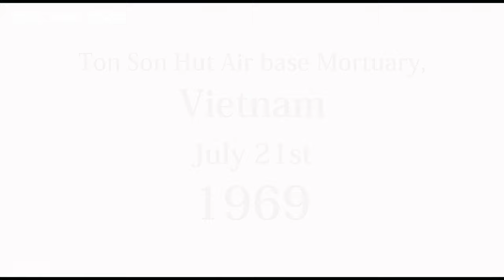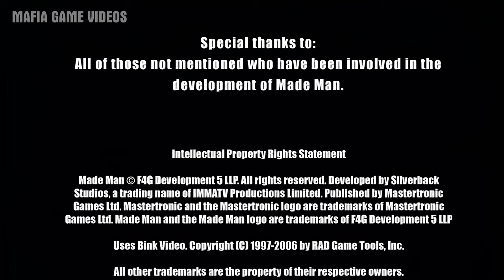Made Man - Full Game Walkthrough in 4K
Made Man Full gameplay playthrough of all story missions from Intro to Ending (Mademan Game Movie). Playing on PC in 4K 60ps. No commentary longplay playthrough.

Video Timestamps
- 0:00 Mission 1 - A Little Business
- 15:40 Mission 2 - Eggs
- 27:38 Mission 3 - A Little More Business
- 36:31 Mission 4 - The Print Job
- 41:51 Mission 5 - Calvary Cemetery
- 47:10 Mission 6 - Family Matters
- 1:02:55 Mission 7 - FBI
- 1:14:30 Mission 8 - Jade
- 1:20:43 Mission 9 - A Quick Buck
- 1:33:54 Mission 10 - Family Rivalry
- 1:40:05 Mission 11 - Negotiations
- 1:46:15 Mission 12 - Bam In 'Nam
- 1:55:23 Mission 13 - Unfinished Business
- 2:09:45 Mission 14 - Turf War
- 2:18:16 Mission 15 - Calvary Cemetery, Part 2
- 2:24:47 Mission 16 - Chinatown
- 2:30:46 Mission 17 - Brooklyn Docks

Game Description:
From the mind of acclaimed crime author David Fisher and the mouth of a notorious mafia inside. In the golden age of organized crime, LOYALTY is the family name. From the jungles of Vietnam to the territorial streets of New York, climb the Mafia ranks as Joey Verola - now that you're in, there's only one way out.

WIELD powerful weapons simultaneously for twice the respect. Choose from more than 25 authentic tools of the trade. SURVIVE 17 intense locations throughout 3 decades of The Family's most powerful history.

RAMPAGE through enemy fire with poetic precision using the "Kill Rush" feature. Make a lasting impression on your enemies with the "Retort Kill" execution view. TARGET explosive items in the environment to flush out and light up your enemies. Jump-to-Cover to avoid enemy fire and counter-attack with stealth.

Made Man: Confessions of the Family Blood was made by SilverBack Studios and published by Mastertronic and Aspyr for PlayStation 2 and Microsoft Windows PC.